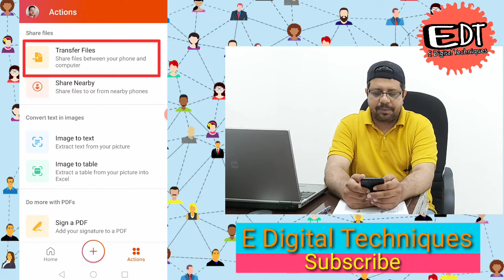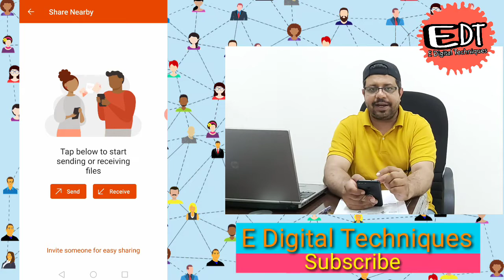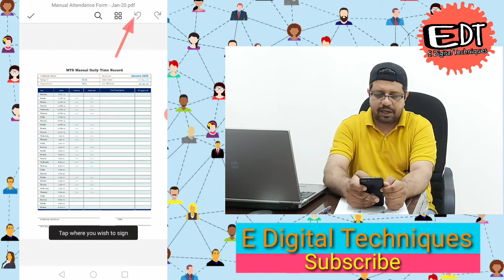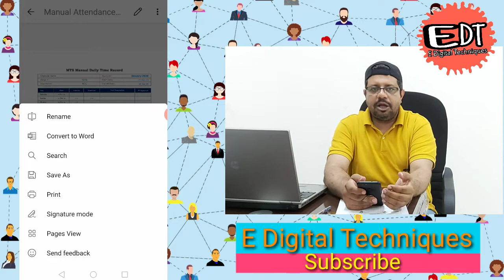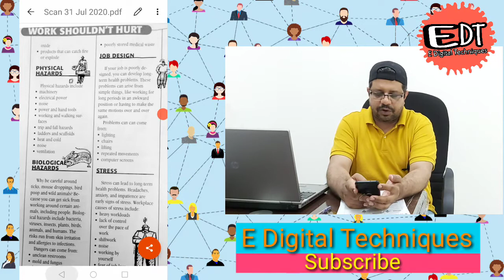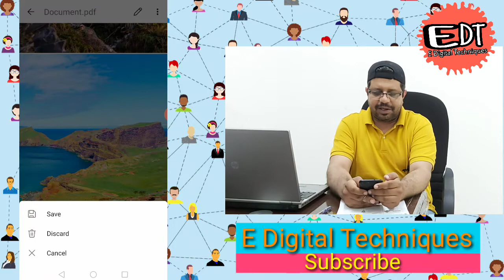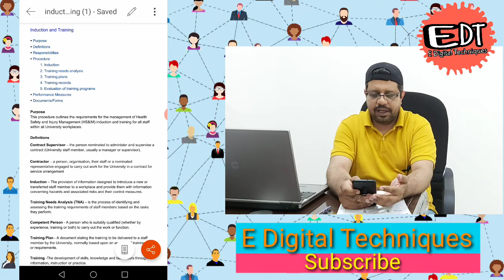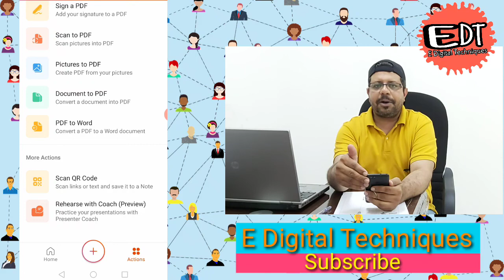How to use Microsoft office mobile app Part 2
Hi friends hope you are all fine. Welcome in new video, in this video I explain in two parts MS office (Microsoft office) one by one I tried to explain in this video how to use Microsoft office in mobile , same options available in app store , iPhone and Android
Very nice and very useful software for office working persons
Explain how to use notebook scanner image to text free available templates in this software for Microsoft word
Image to excel how to use Microsoft Excel from any image to convert in in excel sheet
also available so many templates in this mobile for excel use and accounts department

This video in 2 parts
cover topics in this video for mobile MS office
1) how to use PowerPoint
2) How to transfer documents mobile to computer with the Microsoft website
3) How to transfer documents computer to mobile
4) How to to transfer documents near by other mobile device
5) How to to image to word
6) How to image to excel
7) How to scan documents
8) How to e signature on any PDF
9) How to convert PDF to word
10) How to convert word to PDF
11) How to convert document to PDF
12) Barcode reader
Etc

Hope you will find very useful and informative video for office working persons

Visit below video for more watch

how to put an e signature on a pdf || Kisi bhi PDF par e sign kasay kartay haan

 How to use google files in hindi | Mobile Cleaner | Move to SD Card | Shareit | Clean data